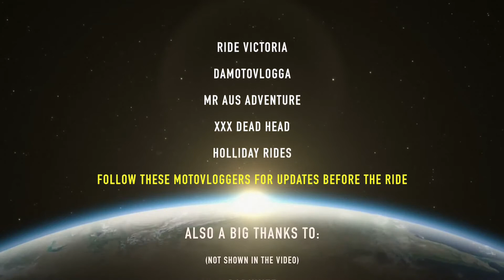Motovlogging World First - Join Me In Syncing The Planet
Calling all Motovloggers to join in and sync up their motovlogs at the same time.

So just to be clear here. The time that everyone will be riding, regardless of where they are in the world will be August 16th 2014 at 12 midday Paris, France time.

This is currently UTC+2 because of daylight savings time in Europe.

So please use the world time converter to work out which is your local time at at 12 midday Paris, France time.

so those that cannot join in can view our riding routes online.

EatSleepRide is a great motorcycling community with an app that you can get for your phone to track your rides and discover routes from others. Check out the promotional videos from everyone involved on the page below. Each motovlogger around the world will be riding in their own location at exactly the same time. So check out their vids and join in. No matter where you are. All details are in the link.

If you want to join me riding on the Gold Coast in Australia next weekend, then check out my event

Come join us in Syncing The Planet!

Bike: 2008 Suzuki V-Strom DL650
Cameras: Drift HD170, GoPro Hero3 Black
Editing: Final Cut Pro X (early videos before Feb 2013 were edited on Windows Movie Maker. From late Feb to Nov 2013 all videos were created on iMovie)

I am a proud supporter of Motorcylcevideo.org. Check it out for the latest and most awesome motorcycling vids on the web and help support some really amazing charities at the same time!